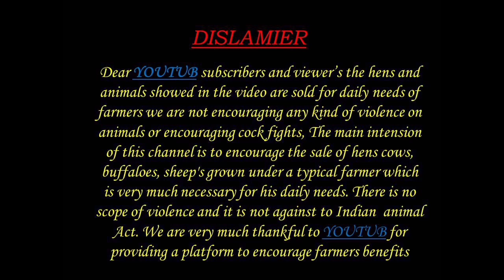BIGGEST GOATS 81797 08374 మేకలు FOR AVAILABLE